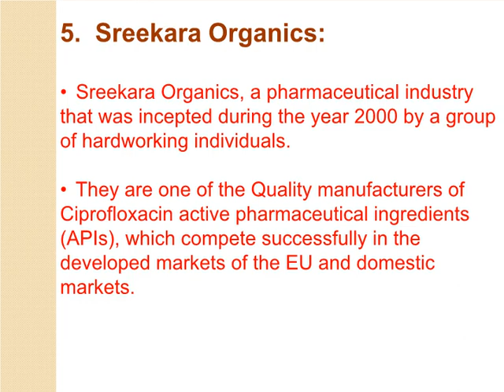Ciprofloxacin API Manufacturers in India | Pharmaadda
Listed companies are the best Ciprofloxacin API Manufacturers in India.